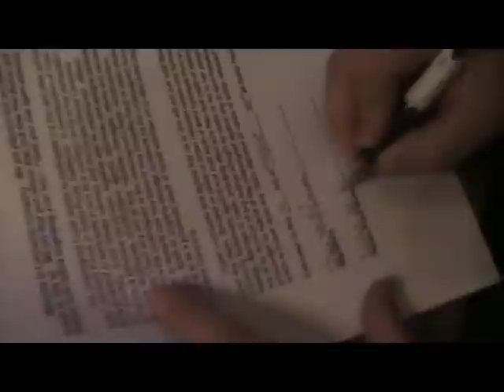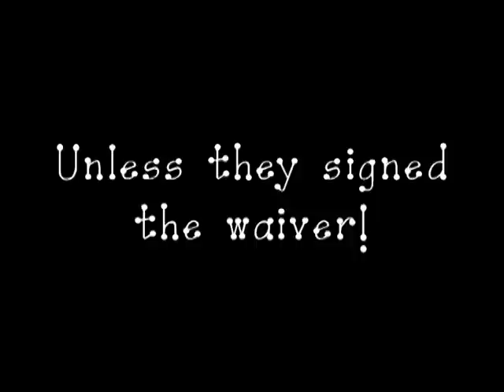Hot Air Balloon Crash Landing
We were supposed to go on a "magical balloon adventure"...UNDERLINE 'adventure'...before signing the waiver, they told us nothing had gone wrong in over 30 years...I guess there's always a first time for everything.  The adventure didn't end with the crash landing.  We had to stay in the basket to help weigh the balloon down till they could cover the thorny lemon trees with tarps to deflate (and not rip) the balloon.